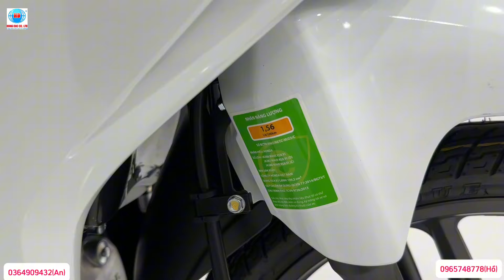Giá Xe Honda wave RSX ngày 27/11/2024|Thu xe cũ đổi xe mới giảm ngay xe mới 1 triệu|Hồng Đức 10 ST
Phone & zalo : (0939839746 Trí hoặc 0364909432 Văn An)nhân viên tư vấn bán hàng Head Hồng Đức 10 châu thành-sóc trăng